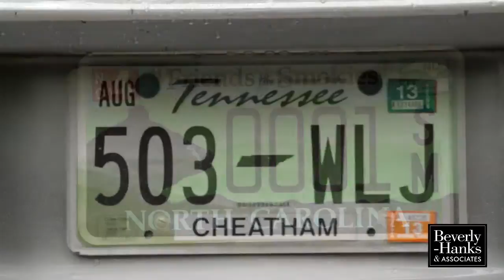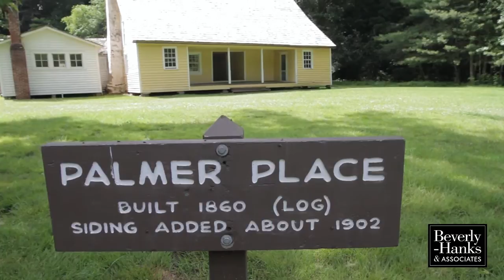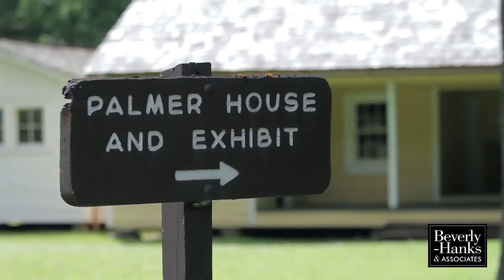Cataloochee Valley, Great Smoky Mountains National Park, NC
BHTV episode we produced for June 2013. Topic is the Great Smoky Mountains National Park in NC, specifically the Cataloochee Valley.

Video shot on Canon C100 with additional footage from the Canon 5D Mark II.